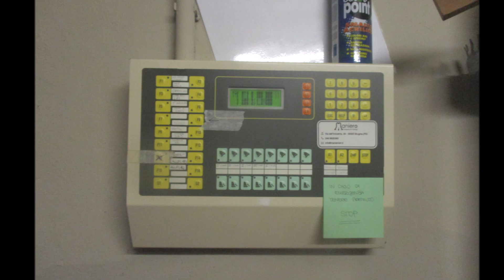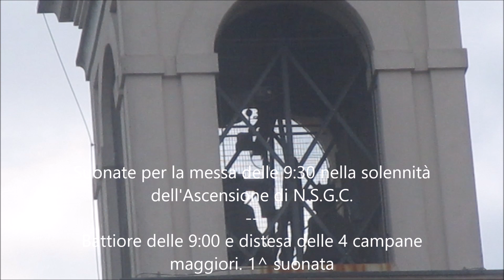Campane della chiesa parrocchiale di San Giuseppe in Gaiba (RO)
Chiesa parrocchiale di San Giuseppe Sposo
Vicariato di Stienta

Suonate feriali
-[03:24] = Battiore delle 12.00 e distesa della maggiore per l'Angelus feriale (dura 1 min.)

Suonate per la messa feriale delle 18.00 (celebrata solo il giovedì)
-[05:49] = Tocco orario delle 17.30 e distesa con 3^ e 4^ (dura 30 sec.)
-[07:13] = Battiore delle 18.00 e distesa della 3^ come ultimo segnale (dura 30 sec.)

Suonate per l'Ave Maria serale
-[08:32] = Ore 19.28, Ave Maria di Lourdes
-[09:47] = Tocco orario delle 19.30 e distesa della maggiore (dura 1 min.)

Suonate riprese nella solennità dell'Ascensione di N.S.G.C.
-[11:48] = Battiore delle 7.00 e distesa della 4^ per l'Ave Maria mattutina (dura 1 min.)

Suonate per la messa solenne delle 9.30
-[14:00] = Battiore delle 9.00 e distesa delle 4 campane maggiori (dura 2 min.)
-[16:53] = Tocco orario delle 9.30 e distesa delle 4 campane maggiori come ultimo segnale (dura 1 min.)
Concerto di 5 campane a mezzoslancio, elettrificate dalla Giacometti di Legnaro con un programmatore Ecat Cronos 20. Le 2 campane maggiori vanno a distesa molto raramente per dei problemi con i battagli. Varie epoche di fusioni.

1^= Reb4 (batte le ore), fusa originariamente nel 1807 e rifusa da Cesare Brighenti nel 1947, con un peso di 170 kg. Dedicata alla Madonna del Rosario con San Giuseppe, Sant'Antonio e San Giorgio.
Iscrizioni:
OFFERENTES GAIBAE ET ARCH. JOSEPH GHERARDI / FECERUNT A.D. MDCCCVII / OFFERENTES GAIBAE ET ARCH. JOSEPH BISI / FUDERUNT A.D. MCMLVII / EQ CESAR BRIGHENTI / BONONIAE FUDIT.

2^= Mib4, fusa originariamente nel 1807 e rifusa da Cesare Brighenti nel 1948. Pesa 120 kg ed è dedicata a San Giuseppe con Santa Teresina del Bambino Gesù, San Giovanni Bosco e Sant'Eurosia (?).
Iscrizioni:
AB OFFERENTIBUS GAIBAE ARCH. JOSEPH GHERARDI / CONFECTA EST A.D. MDCCCVIII / ABLATUM TEMPORE BELLI A.D. MCMXLIV / RESTITUTUM PUBLICO SUMPTU A.D. MCMXLVIII.

3^= Fa4 (batte 1 tocco alla mezza) fusa originariamente nel 1807, e rifusa da Cesare Brighenti nel 1947, dedicata a San Bellino (?), Sant'Eurosia e Madonna del Rosario. Pesa 85 kg.
Iscrizioni:
PUERI GAIBAE ARCH. JOSEPH GHERARDI / FECERUNT A.D. MDCCCVII / OFFERENTES GAIBAE FELIX EBERLE DE STEFANI DARIUS ZAMPINI / HERMES ET ARCH. JOSEPH BISI / FUDERUNT A.D. MCMLVII

4^= Solb4, fusa nel 2005 dalla De Poli di Vittorio Veneto, dedicata a Santa Maria Chiara Nanetti con Benedetto XVI e Giovanni Paolo II. Pesa 75 kg.
Iscrizioni:
OFFERENTES GAIBAE ET / ARCH. MARIUS CARMIGNOLA / FECERUNT A.D. MMV.

5^= Lab4, fusa nel 2006 dalla De Poli di Vittorio Veneto.

Ringrazio il sagrestano Riccardo per la disponibilità dimostrata

Gaiba, 12-21-29/05/2022 e 22/06/2022

© Sassolino 06